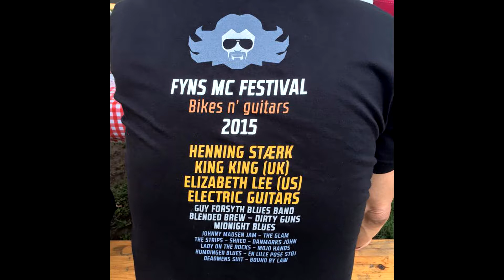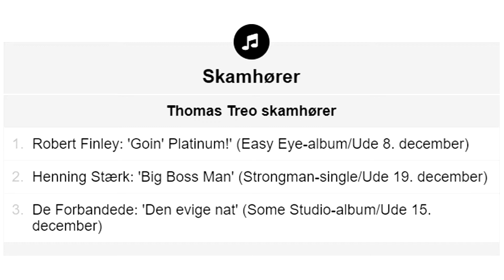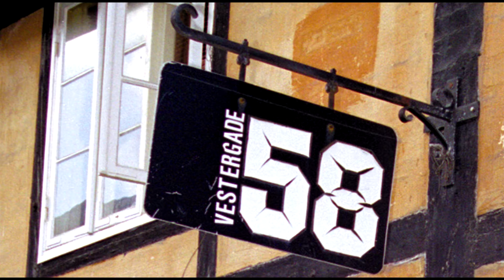Henning Stærk - Big Boss Man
Henning Stærk fejrer 50 år i pladebranchen.
Stærk markerede i december, at der sidst i 2017 var gået 50 år siden, han første gang sang på en plade.
Det gjorde han ved at udgive det gamle blues-nummer, Big Boss Man på single.
Big Boss Man var på sætlisten i det tidlige Holstebro-band, Roadrunners, og er det den dag i dag, når Henning Stærk er ude og stadig holder liv i sin scene-karriere på trods af slidgigt i begge sine 68 år gamle knæ.